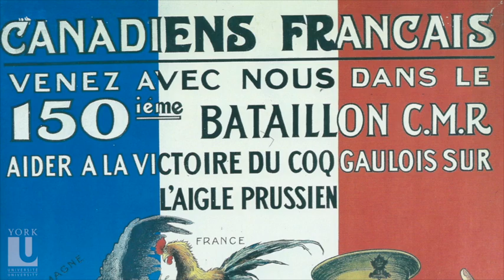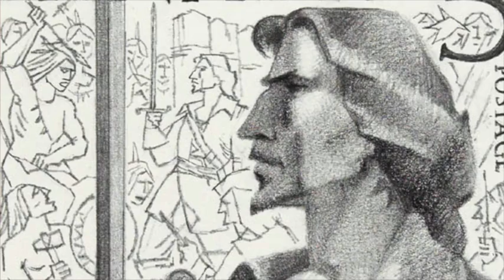Le Département d'Histoire | Les Canadiens français et la Première Guerre mondiale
In this French-language episode, Professors Marcel Martel, Colin Coates and Roberto Perin discuss the war from the perspective of French Canadians, including the role played by the Catholic Church, conscription and the political struggles between Prime Ministers Robert Bordon and Wilfrid Laurier.

Professeurs Marcel Martel, Colin Coates et Roberto Perin discuter de la guerre du point de vue des Canadiens français, notamment le rôle joué par l'Église Catholique, la conscription et les luttes politiques entre les premiers ministres Robert Bordon et Wilfrid Laurier.